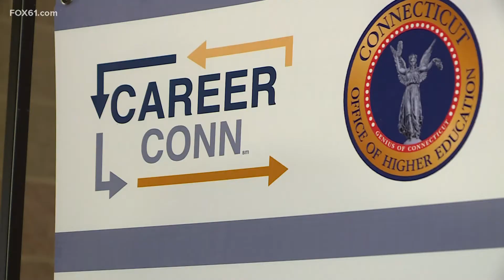Mohegan Sun hosts Career Conn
Gives kids an opportunity who aren't thinking about college to explore different careers